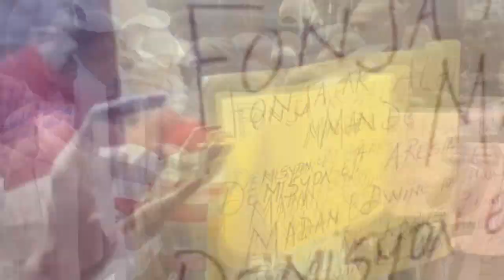Lapolis pete tèt towo a..Lapolis dominiken fouke 4 Ayisyen nan vòlò...Timakak dil pa touye Eric JB